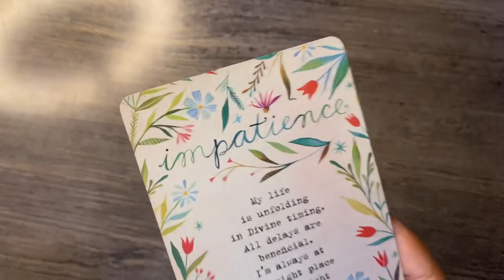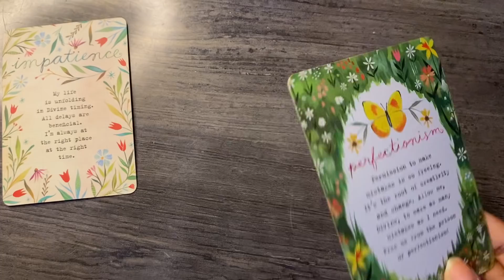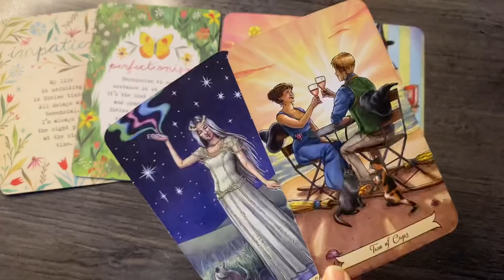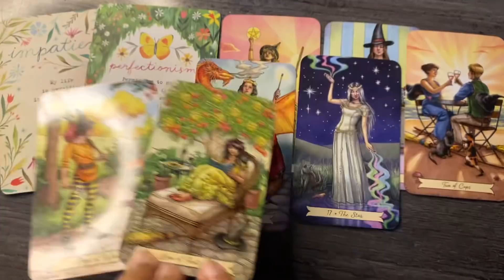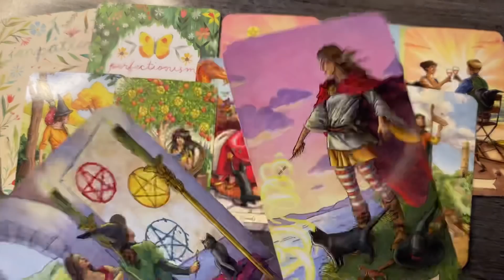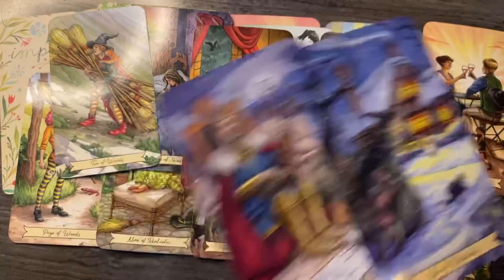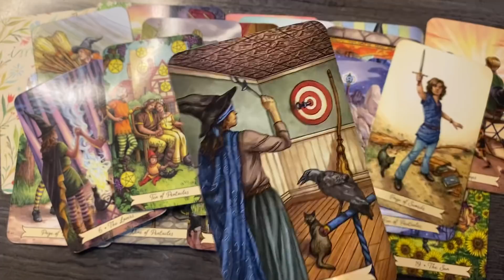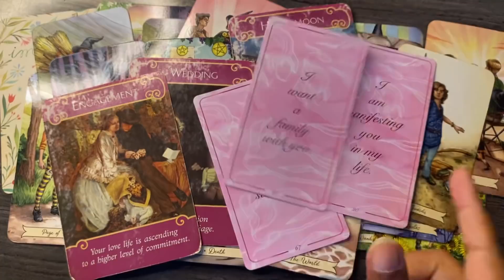Cancer ♋️ wedding bells ~ you will marry this person !! Major blessing coming in ~ April 2022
Hello everyone

also

Monday : FIRE SIGNS 🔥
Tuesday : AIR SIGNS 🌬️
Wednesday : WATER SIGNS 💦
Thursday : EARTH SIGNS  🌎